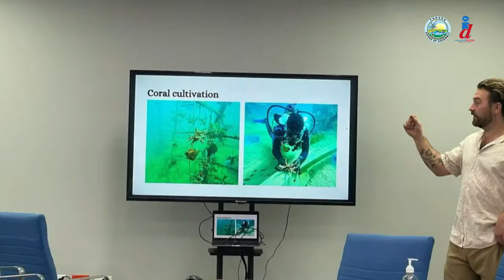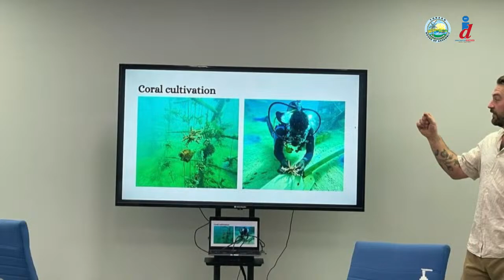T.H.A. Media Briefing : Wed 27th Mar, 2024 @ 3PM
Office of the Chief Secretary T.H.A. Press Conference Media Briefing Update.